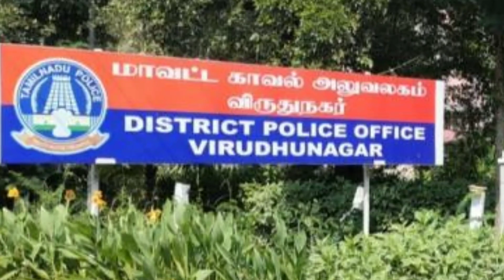ஓசூரில் பெண்கள் விடுதியில் மறைந்திருந்த ராஜேந்திர பாலாஜி விரட்டிப் பிடிக்க சென்ற 8 தனி படை காவலர்கள்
dmk .edappadi .Rajendra Balaji.mksatlin .sasikala .admk news.